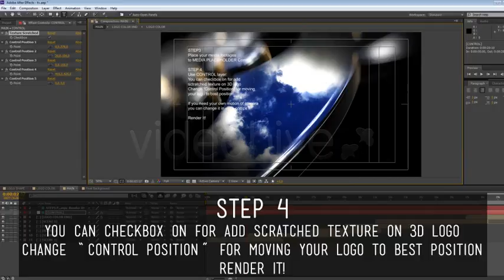Elegant Logo ( After Effects Template Intro )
Plugins required: Element 3D v.2
FullHD (1920×1080) Resolution
30 FPS
Easy to customize
Help file inside
Footages are not included
All Playlists Videhive After Effects Template:
Other categories of products:
Audiojungle - Stock Music and Audio: